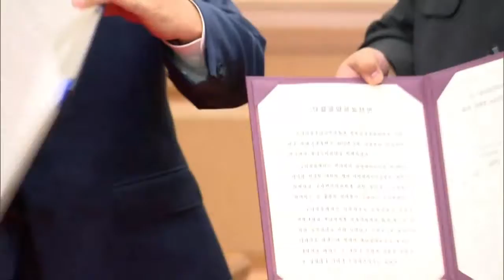[제3차 남북정상회담 영상] 평양공동선언평양 도심 풍경 평양 공동선언 서명식 1